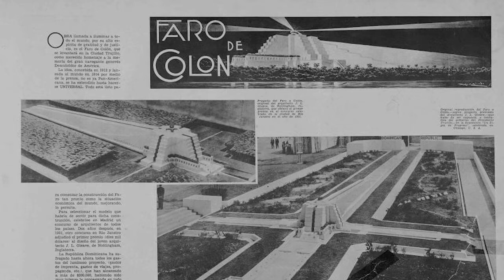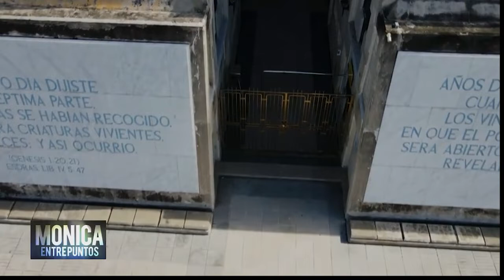El Faro a Colon, uno de los monumentos mas emblematicos y controversiales de America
Entre Puntos 1 Octubre 2022
Espititu universal del Faro a Colon contruido en 1992 para el aniversario de America.